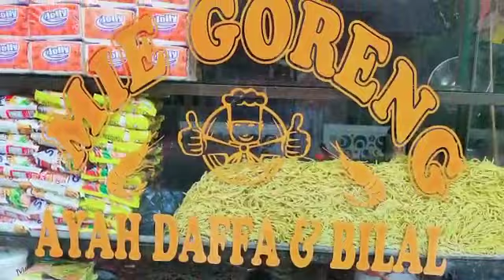Langkah Demi langkah (3)